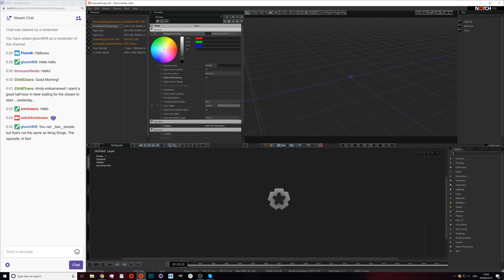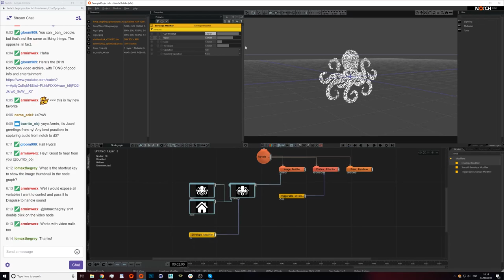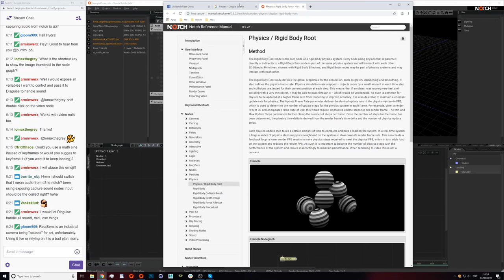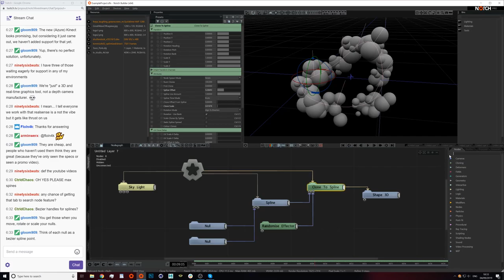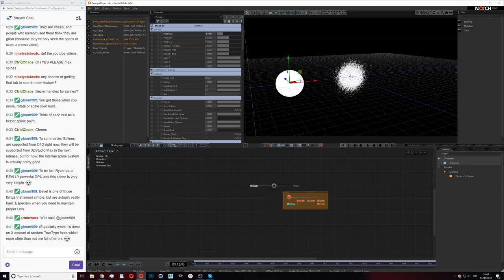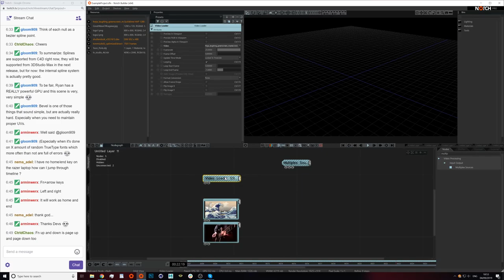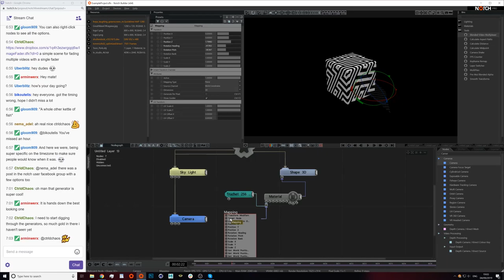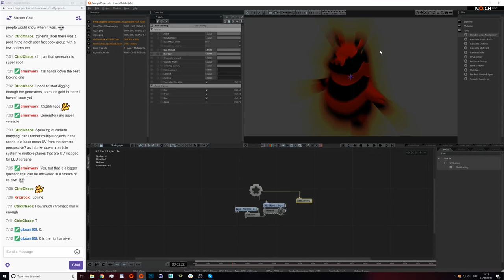Notch Streams EP04: Q&A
In this live stream recording, Armin and Ryan from the Notch product specialist team do a pure Q&A, answering questions from the Notch community. Topics include workflow tips, particle systems, physics, lighting and much, much more!